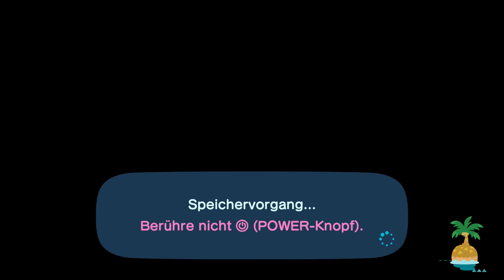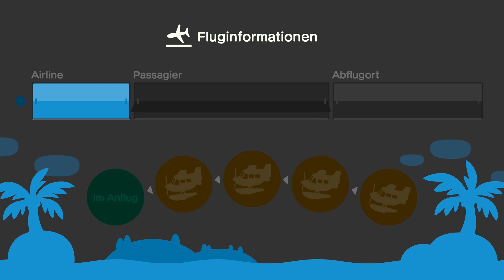Animal Crossing New Horizons 🎃 115 ◊ Happy Halloween 2020 | Let's Play deutsch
Es ist der 31.10.20 und Jakob, Prinz von Halloween kommt persönlich nach Luna Isle um das Fest der Geister mit uns zu feiern. Dabei verlangt er Süßigkeiten wie Bonbons oder Lollis und tauscht sie gegen andere Halloween-Objekte. Wir öffnen die Insel für die Community und veranstalten eine kleine Halloweenparty.

Mittendrin eingestiegen?

Besucht Luna Isle selbst unter der Schlummeranschrift:
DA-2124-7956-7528